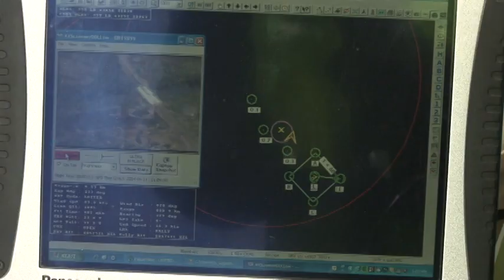Prasiveržimo operacija „Kardo kirtyje“ Latvijoje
Trečiadienis, birželio 11 d. Poilsiui daug laiko nebuvo. Vos ulonai grįžo iš pirmojo savo mūšio, kuopos vado rankose netruko atsirasti įsakymas su nauja užduotimi. Mokomosios vietos instruktorius mjr. Aurimas Kuprys, Sausumos pajėgų Juozo Lukšos mokymo centro vertinimo skyriaus viršininkas, vėliau paaiškins puolimo su prasiveržimu per kliūtis subtilybes, bet aišku viena -- pagrindinėje mūšio ašyje judės ulonai. Kažkas yra pasakęs, kad Dievas myli pėstininkus, todėl nenuostabu, kad be jų neapsieina beveik nei viena operacija. „Mes judam pirmi, STRYKER'iai užtikrina šoninę ir galinę saugą, vėliau pasijungs ir parems iš už užnugario", -- apibendrina savo sumanymą kuopos vadas kpt. Arnoldas Žilys.

Šiandien ulonai turi „akis danguje" ir jau prieš mūšį žino, kur išsidėstę priešiškos pajėgos -- žvalgybinę informaciją lietuvių kariams teikia sąjungininkų iš JAV turima nepilotuojama žvalgybinė sistema. „Paskubam!", -- pasigirsta raginimas susitelkimo rajone ir petys į petį jungtinės pajėgos pajuda pirmyn.

Vaizdo medžiaga eil. A. Smagurio

Wednesday, June 11. There wasn't much time for rest. A new assignment order appeared in the company commander's hands soon after uhlans returned from their first battle. Training site instructor Major Aurimas Kuprys, chief of the Evaluation Section of the Juozas Lukša Training Centre of the Lithuanian Land Force, elaborated later on the finer points of assault with obstacle crossing, but one thing was clear from the start -- it is for the uhlans to form the main battle axis. They say that God blesses the infantry, so it is no surprise that nearly not a single operation can make do without them. "We are the first to move, STRYKERs are now providing flank and back cover, later they will join and provide back support," company commander Captain Arnoldas Žilys summed up.

Today the uhlans have their "eye in the sky" and get informed about the deployment of the opposing force prior to contact --the U.S. allies are providing reconnaissance support via unmanned aerial system. "Hurry up!" is heard in the concentration area and allied forces move forward shoulder to shoulder.

Video credits Pte. Aurimas Smaguris